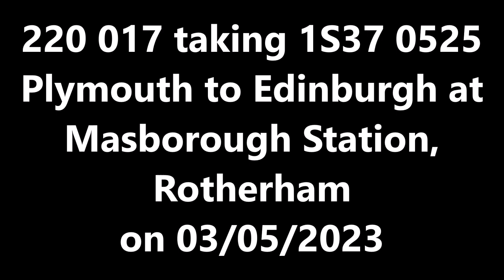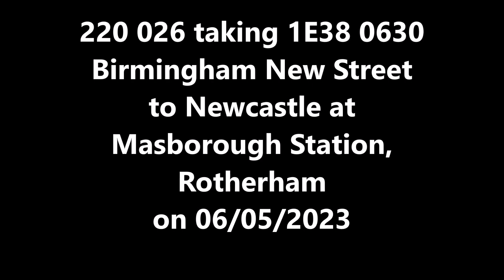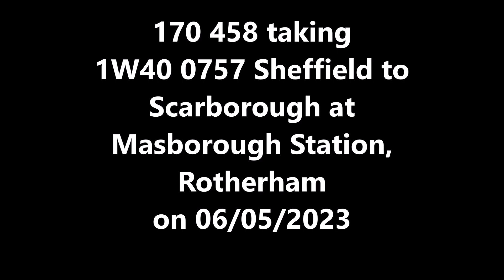Diesel Express Passenger 2023 74